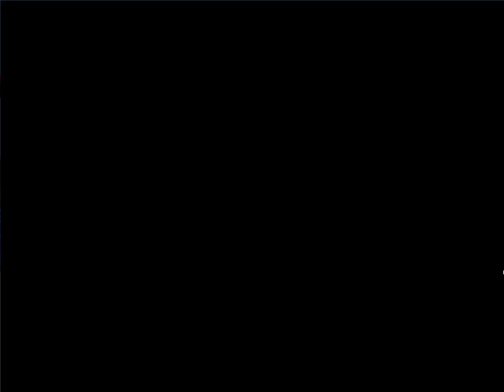#6 Fehlender Arbeitsspeicher - Lego Insel - Let´s Play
32GB sind nicht genug, er brauch wohl eher 32MB.
Aber das spiel läuft auch auf Life Suport, da muss man leider mit leben.